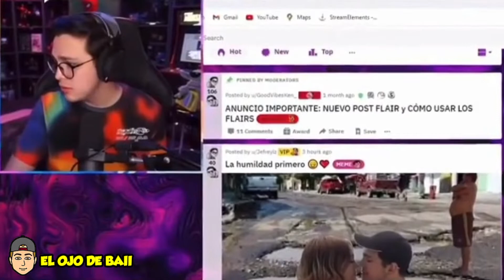Juan Guarnizo Donación incomoda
Juan Guarnizo se enoja con donador